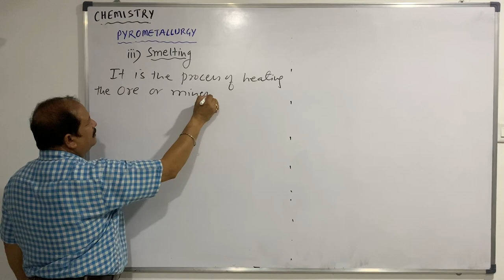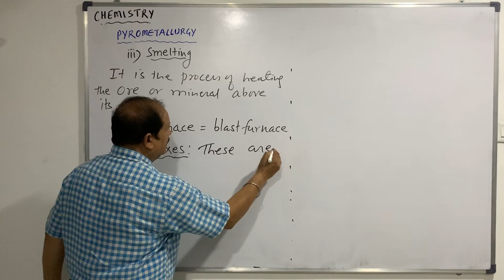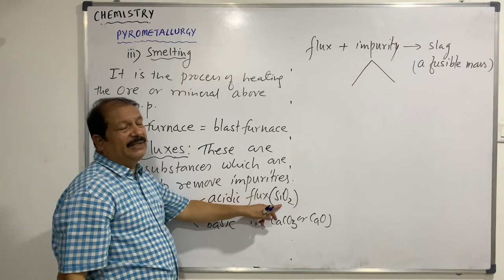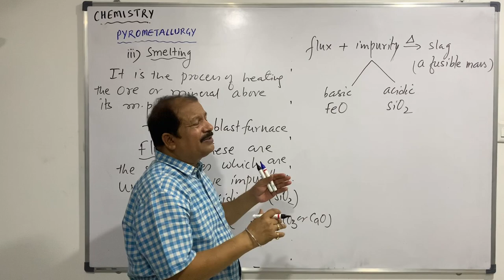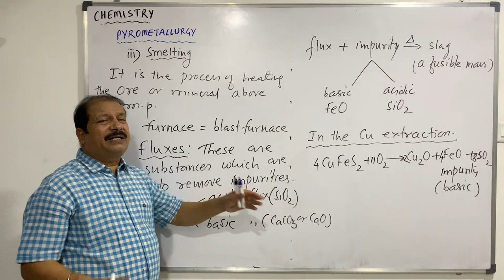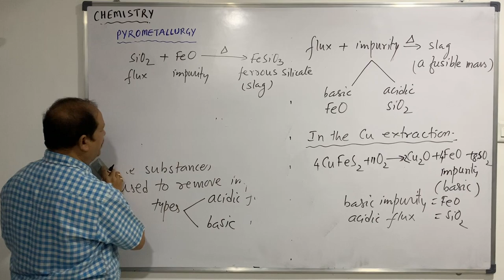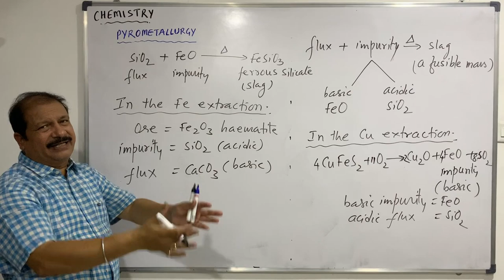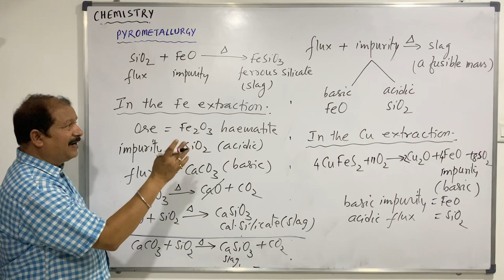9. Metallurgy - Pyrometallurgy - Smelting | AKSC | Chemistry | 11th & 12th | NEET, JEE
Metallurgy

Topic Covered:

Pyrometallurgy:
4. Smelting